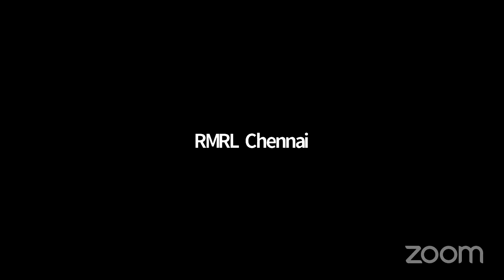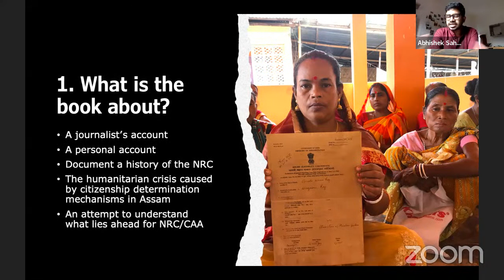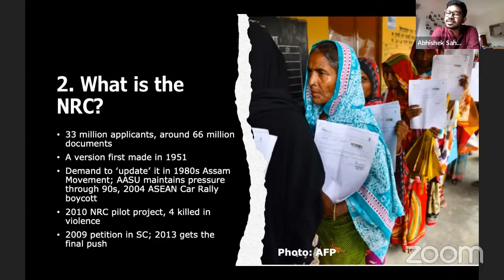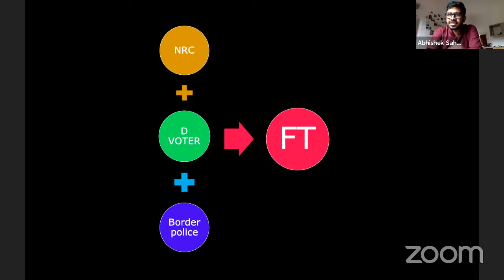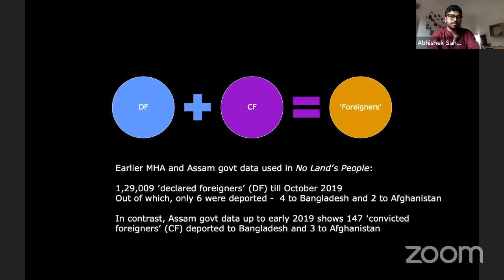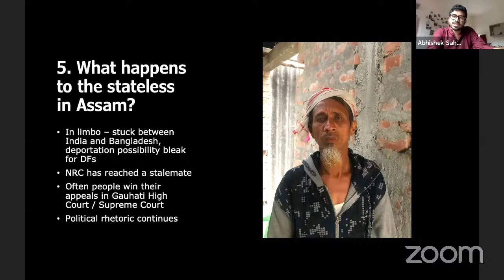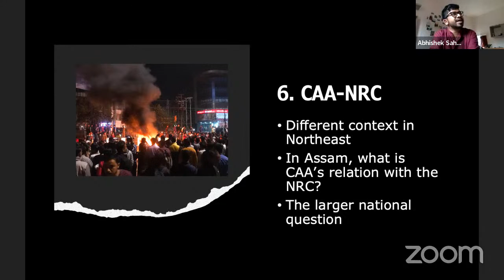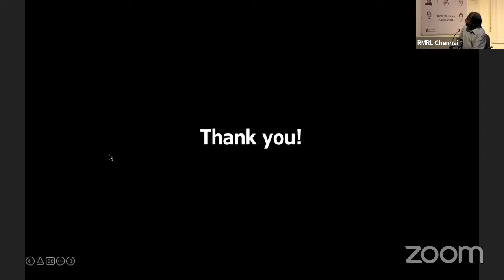No Land's People - Reading Hub